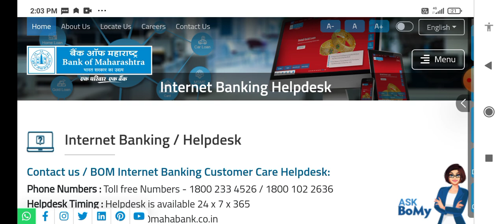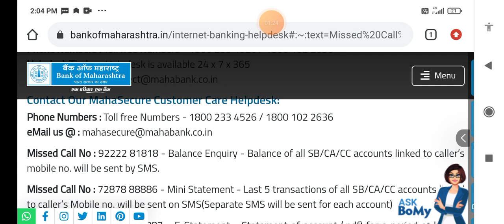bank of maharashtra balance check number, bank of maharashtra ka balance kaise check karen,